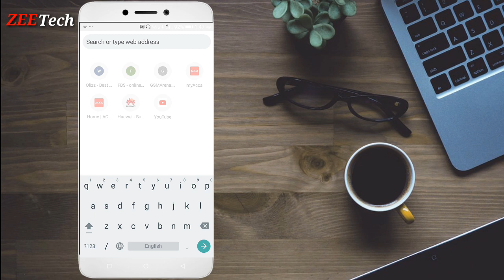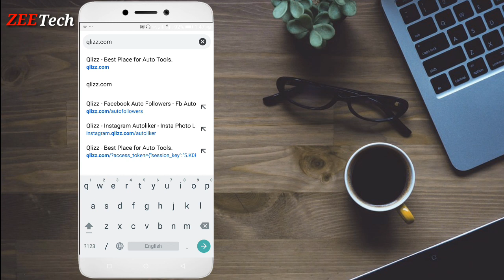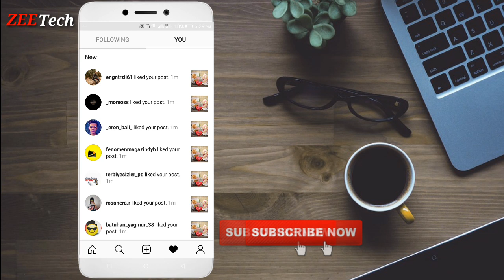How To Get Unlimited INSTAGRAM Real Likes | increase instagram likes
Hello Friends!
         Today i will tech how to increase instagram real likes  so please watching full video to follow the step in the video so you will gain unlimited instagram likes and unlimited real insta likes so please keep watchin full video.

If You Like my video so please Subscribe my Mr Zee Channel For More Latest Videos Like How to Earn Money, How To, how to make money online, new mobile review, upcoming mobile and much more.